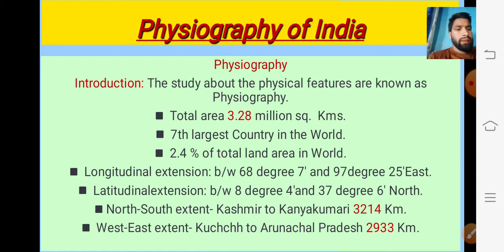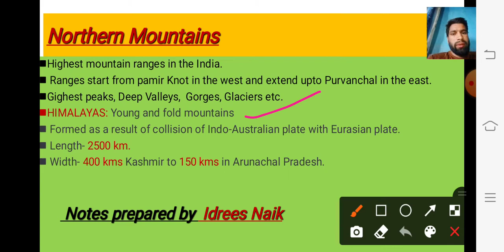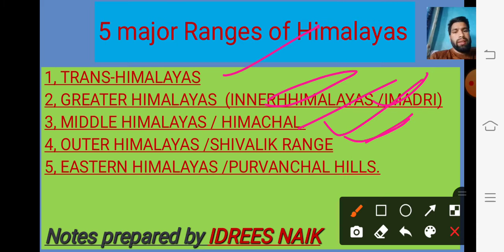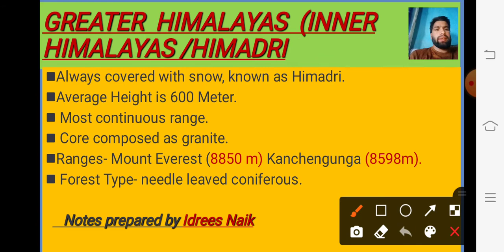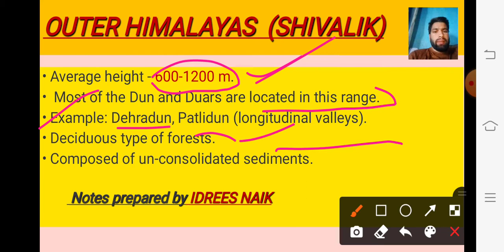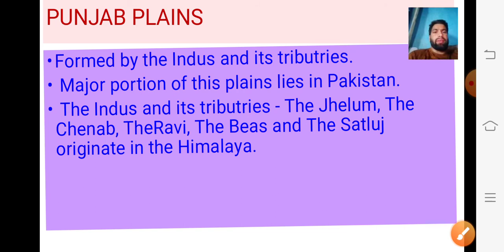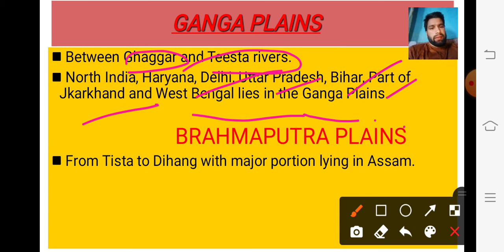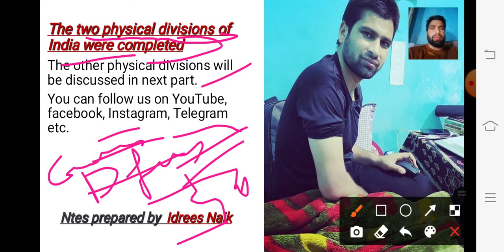Physiography of India|| physical divisions part 1 || Indian Geography || By Idrees Naik